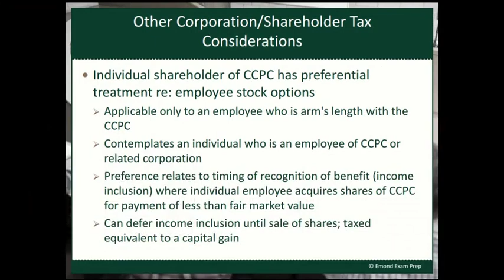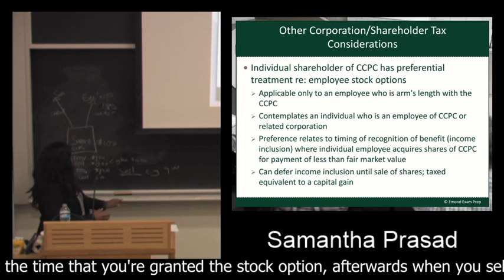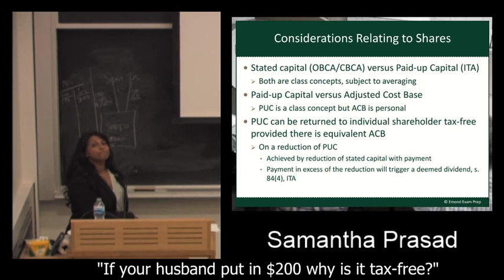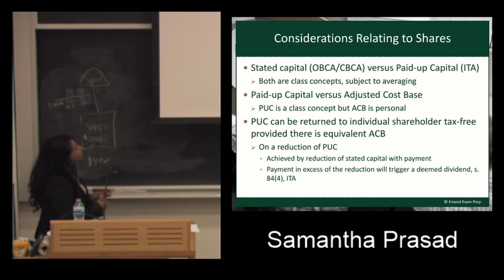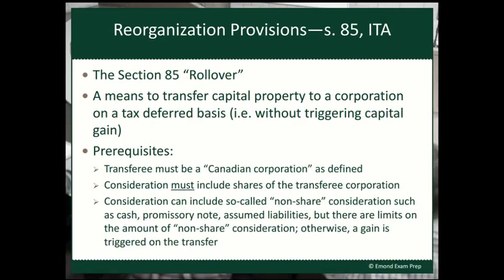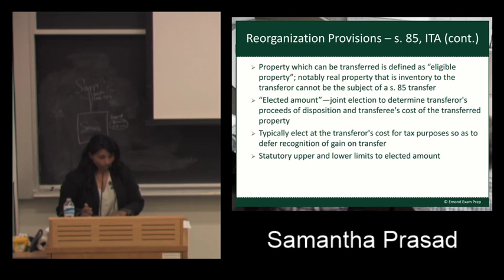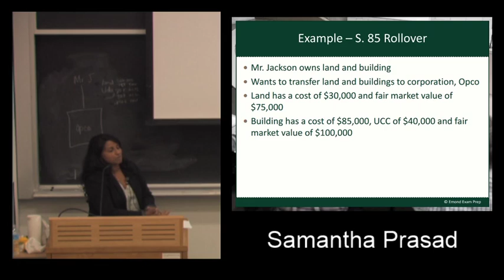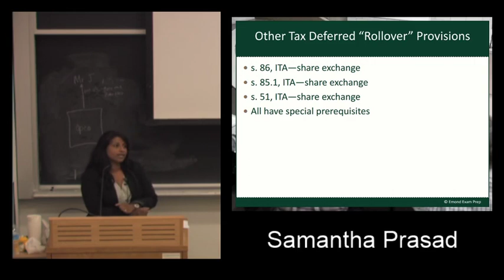Tax Law 2017 2018 Samantha Prasad 2